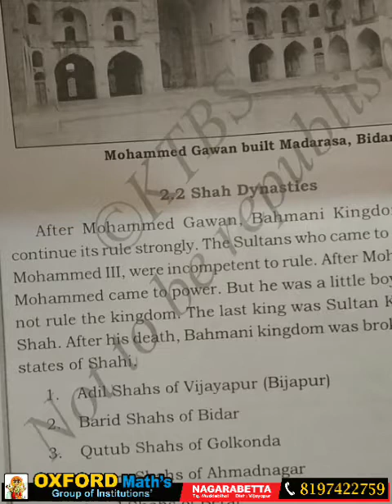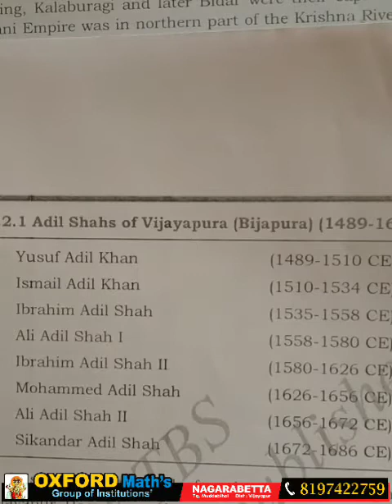7th class Bahamani kingdom